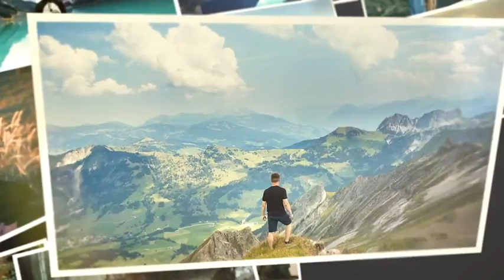Epic Slideshow (After Effects Template)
Features:
- 50 Placeholders for Photos or Videos
- 53 Optional Text Areas
- Video Tutorial
- Modular Design
- Closing Scene with Logo
- No Third Party Plugins
- HD (1920×1080)
- Adobe After Effects CS4 and all newer versions